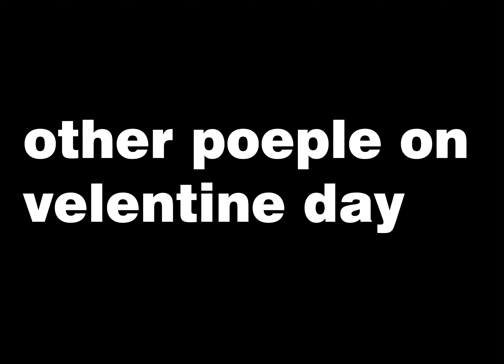me on valentine VS others on valentine